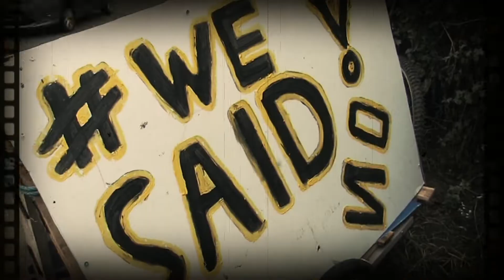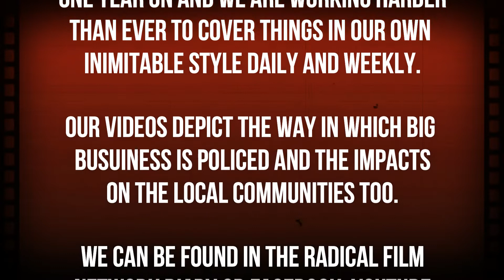Channel MiM One Year On, Almost est 2017